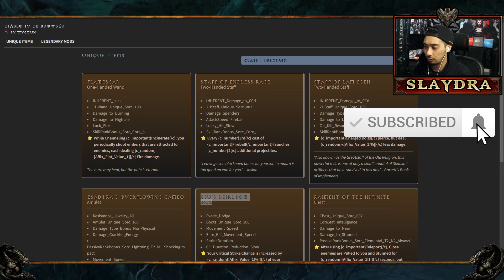Diablo 4 Best And Rarest Items in Game Diablo 4 UNIQUES Part 4 ALL Sorcerer Uniques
Diablo 4 All RuneWords And How to Make A Runewo